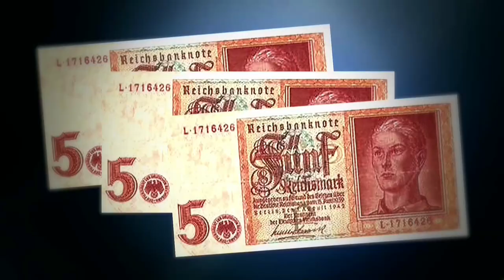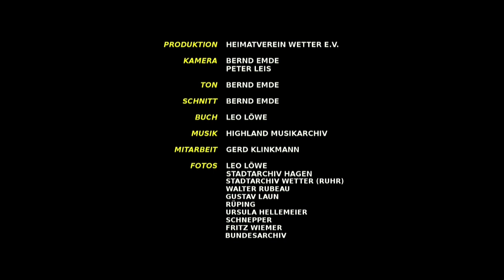Zeitzeuge Leo Löwe erzählt - Trailer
Unser Zeitzeuge Leo Löwe erzählt Geschichte und Geschichten aus Wetter (Ruhr) und seinem Leben. - Filmausschnitt